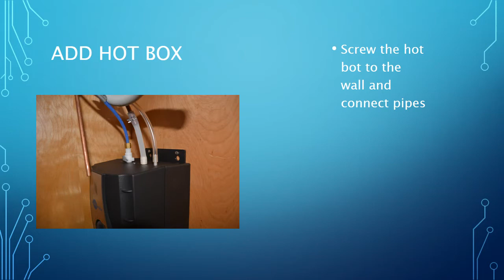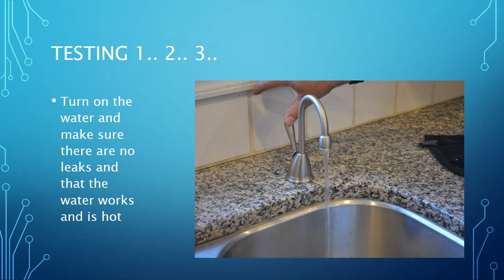Installing an Instant Hot Water Dispenser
Here's a brief student project explaining the basics of installing an instant hot water dispenser for a kitchen sink.